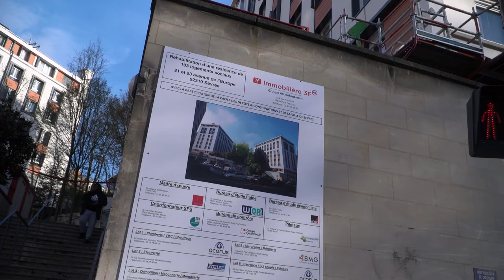Le logement social à Sèvres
En proposant un parc avoisinant les 24% de logements sociaux, l’offre de la ville de Sèvres se situe en tête de peloton dans le département des Hauts de Seine.

Sur les 2 359 logements sociaux recensés en 2017 seuls, 635 ont les droits d’attribution gérés par la ville, les autres sont administrés par la préfecture, et surtout par le 1% patronal qui possède à lui seul, quasiment la moitié du parc.

Enfin, le nouveau PLU fait obligation, aux constructeurs privés, de réserver 25% de ses nouveaux appartements, en logements sociaux. Ceci, afin d’éviter une concentration trop importante de ceux-ci sur un même site.
Depuis quelques années déjà les Logements Sociaux construits à Sèvres, n’ont plus rien à envier au privé.
Espérons que toutes ces nouvelles mesures, permettront de satisfaire la demande toujours plus pressante.